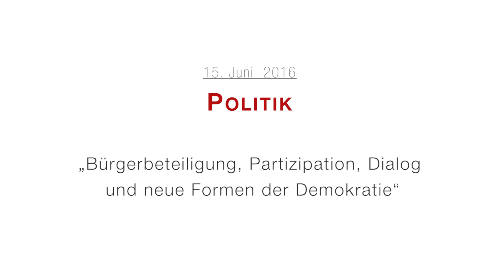Chancen für Kärnten 2030: Wer ist das Volk?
Im Rahmen der Veranstaltungsreihe „Chancen für Kärnten 2030“, initiiert vom Studienbereich Wirtschaft & Management, findet am 15. Juni 2016 die dritte Diskussionsveranstaltung unter dem Titel „Wer ist das Volk? Bürgerbeteiligung statt Politikverdrossenheit“ am Campus Villach statt. Kathrin Stainer-Hämmerle, Professorin für Politikwissenschaften an der FH Kärnten, wird in ihrer Keynote über „Mündige Bürger als Voraussetzung für Demokratie“ sprechen.

Die Unzufriedenheit mit der Politik steigt spürbar, doch Protestwählen löst keine Probleme. Das größte Potenzial eines Landes sind die Menschen. Doch die Bürger müssen ihre passive Erwartungshaltung gegenüber der Politik in aktives Engagement mit Verantwortung verändern. Statt Delegieren am Wahltag braucht es mündige Demokraten. Parteien und Politiker müssen im Gegenzug bereit sein, ihre Macht zu teilen. Modelle wie der Bürgerrat zeigen, wie politische Entscheidungen auch in differenzierten Gesellschaften ohne parteitaktisches Blockieren getroffen und umgesetzt werden können.